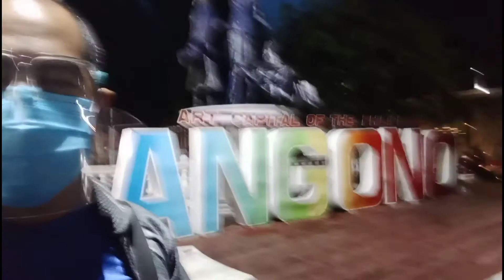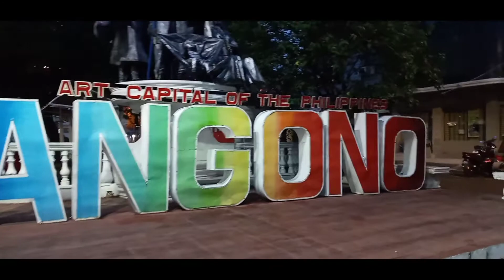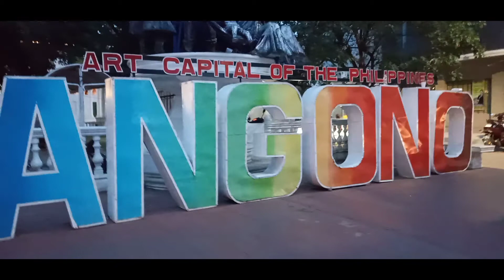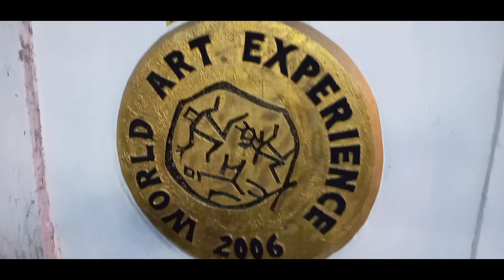RAKET MODE~ANGONO RIZAL